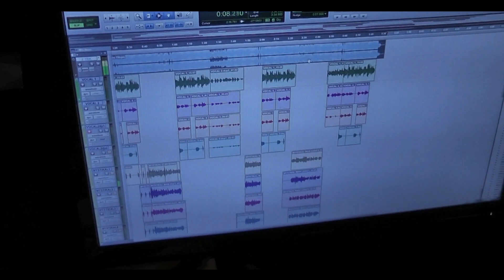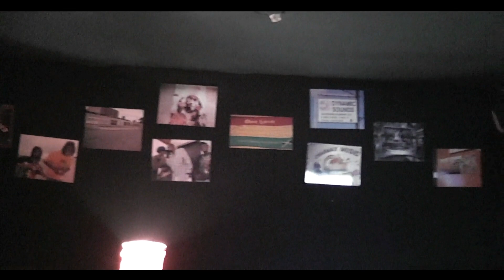Perfect Giddimani & Mystikal Man - Business Man [Official Video 2016]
PERFECT GIDDIMANI & MYSTIKAL MAN "BUSINESS MAN"
"VICTORY" RIDDIM BY LION RIDDIMS
BABAORUM RECORDS